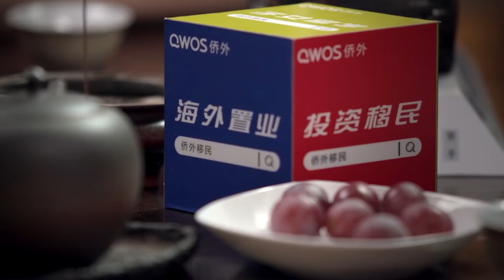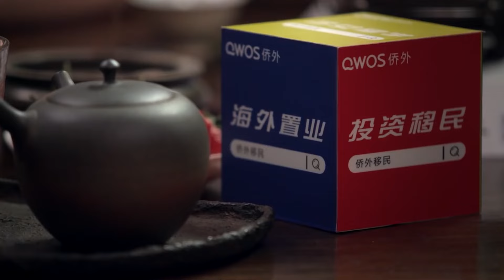【出身】寒門再難出貴子，世界再難出精英？窮孩子真的有出路嗎？中国